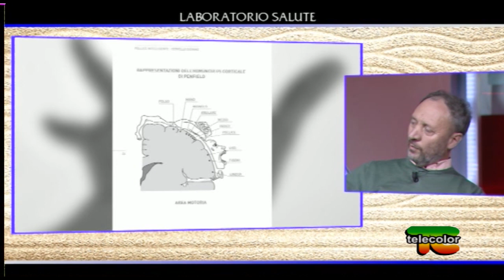Come ringiovanire il cervello